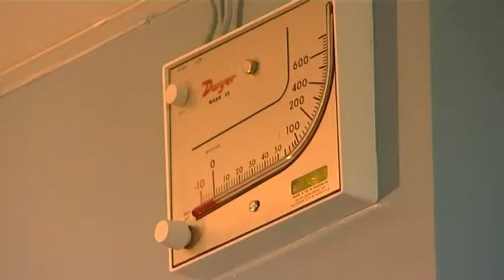Klinički centar Crne Gore predstavljen na drugom sajmu medicine.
Projekat centralnog zakazivanja pregleda i novi koncept  Porodilišta u Kliničkom centru Crne Gore predstavljen na drugom sajmu medicine. Projekat centralnog zakazivanja pregleda i novi koncept  Porodilišta u Kliničkom centru Crne Gore, predstavio je direktor dr Milan Mijović na drugom sajmu medicine u srijedu, 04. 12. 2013. godine.
Prilog TV Prva.